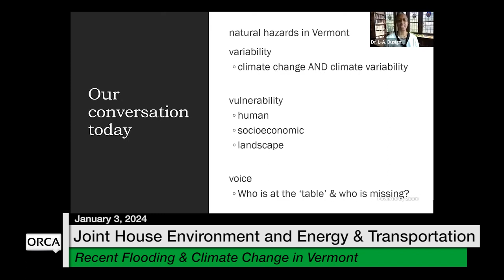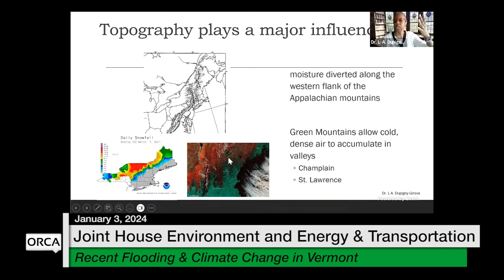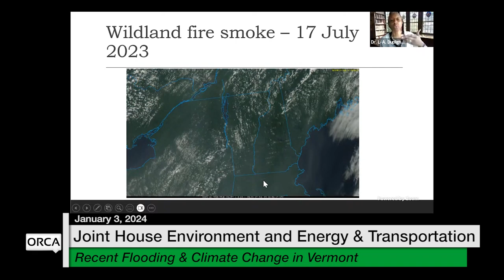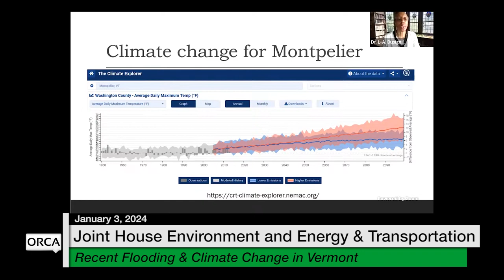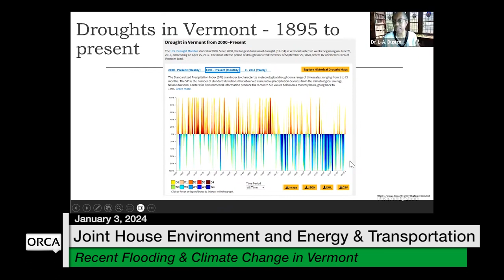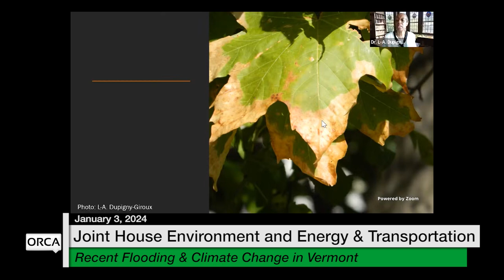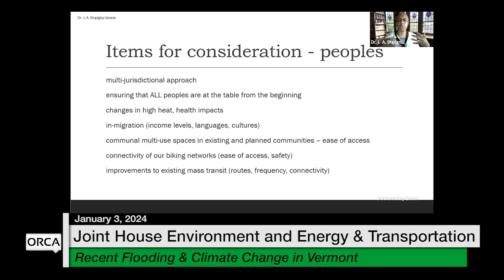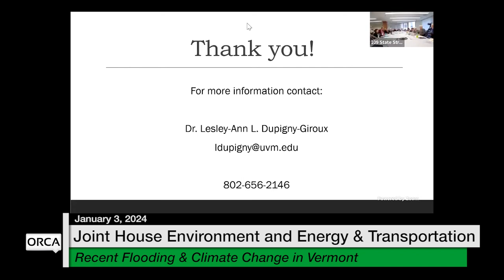Vermont State House - Recent Flooding and Climate Change in Vermont 1/3/2024